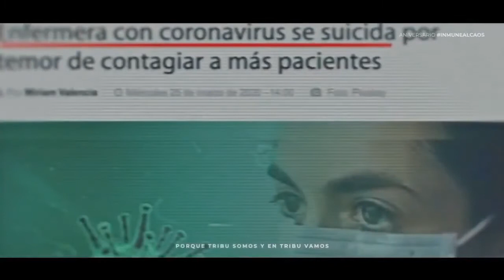Aniversario InmuneAlCaos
Tu sesión aniversario de Inmune Al Caos ya está disponible y tú ya puedes ver lo que sucedió en este espacio con tu tribu.

En esta transmisión especial, Marco Mejía y Juan Alberto González Esparza, coaches en Alto Rendimiento nos contaron de las historias de caos y transformación que vivieron durante el último año.

Hicimos un recuento de los aprendizajes y retos que nos han llevado hoy a tener una mayor toma de consciencia en nuestras decisiones, emociones y bienestar. Porque después de estas 52 sesiones, 18,000 personas en la tribu y 5 coaches acompañándonos cada jueves en vivo nos preparamos hoy para celebrar en grande este, tu espacio de aire.

Súmate a la conversación todos los jueves y regístrate de forma gratuita